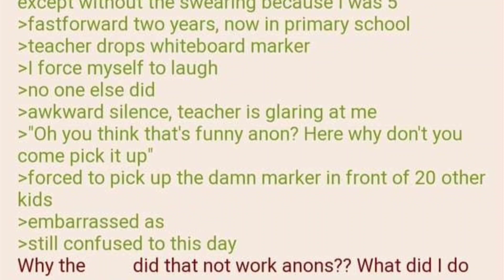Anon Embarrasses Himself - 4Chan Greentext Stories